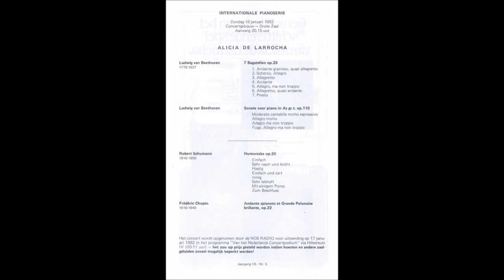Alicia de Larrocha - Live from The Concertgebouw (1982) 2/2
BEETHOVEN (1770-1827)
Piano Sonata in A-flat, Op.110
I. Moderato cantabile, molto espressivo 00:00
II. Allegro molto 06:10
III. Adagio ma non troppo: Arioso dolente 08:20
IV. Fuga: Allegro ma non troppo 11:37

ALICIA DE LARROCHA, piano
Live from The Concertgebouw, Amsterdam; 10-January-1982.
Broadcast by NOS RADIO as program "From Dutch Concert Stage" on 17-January-1982.

Alicia de Larrocha never recorded this work commercially

ALICIA DE LARROCHA, pianist (Network Media - Official)